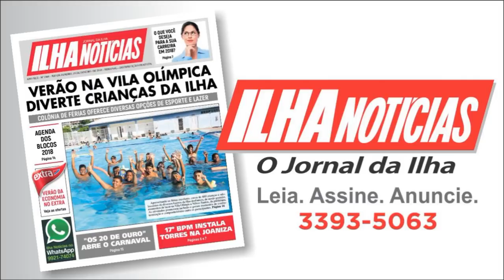Dúvidas sobre o Culto do Evangelho no Lar - Respondendo aos Ouvintes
Com Waldenir Cruz, Djalma Santos e Antônio de Pádua